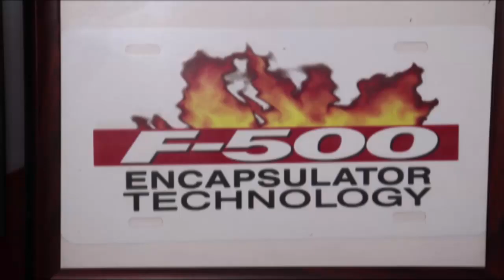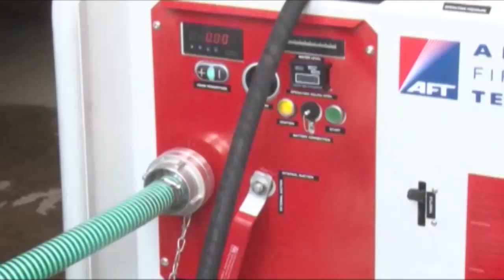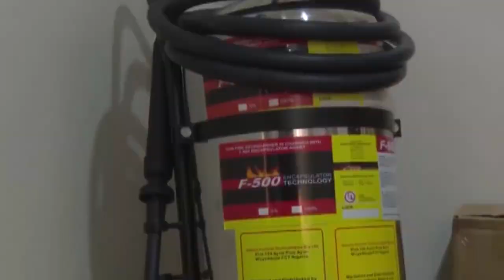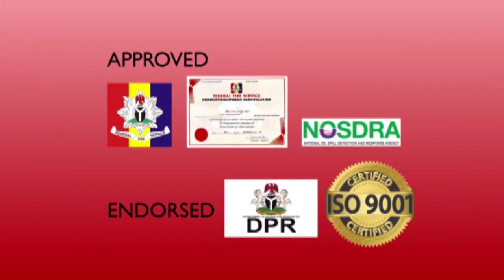Okama Infinity Nigeria Limited